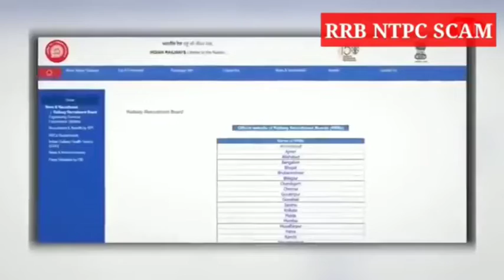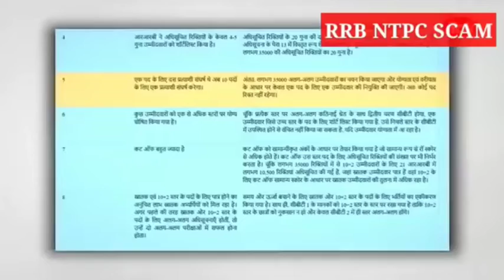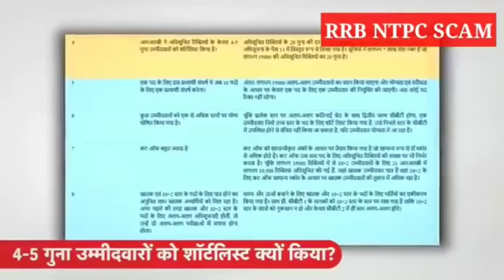रेलवे ने दिया नोटिफिकेशन NTPC TWITTER CAMPAIGN, RRBNTPC RESULT 2021 SCAM NEWS, AAJTAK,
रेलवे ने दिया नोटिफिकेशन NTPC TWITTER CAMPAIGN, RRBNTPC RESULT 2021 SCAM NEWS, AAJTAK,rrbntpc cbt 2